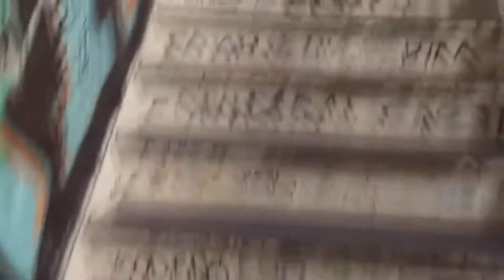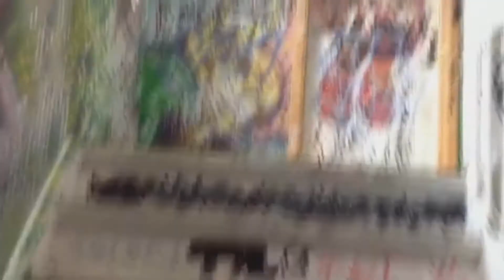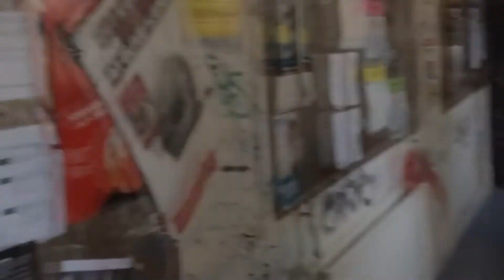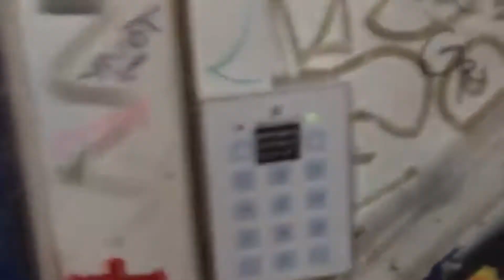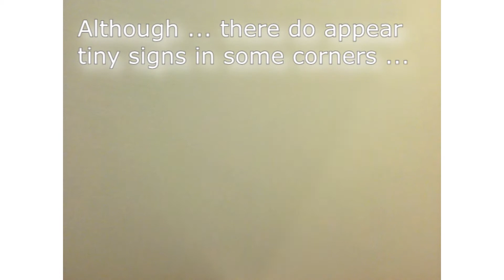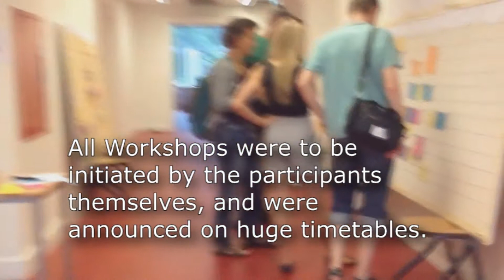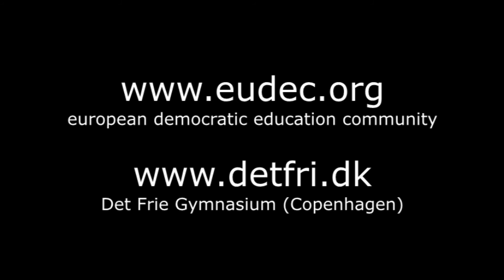EUDEC 2014 / Det Frie Gymnasium / Liberal vs. Republican Democracy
A compilation of views and recordings during the EUDEC conference 2014 in "Det Frie Gymnasium", Copenhagen / Denmark. (Deutsche Untertitel vorhanden - rechts unten zweites Symbol anklicken.)